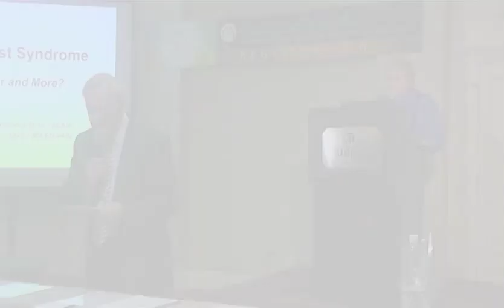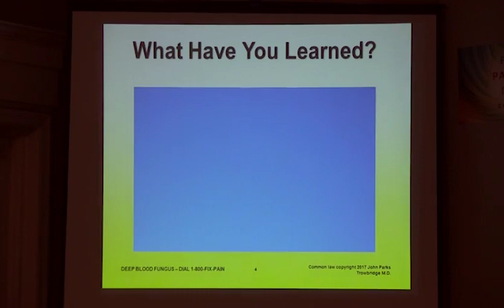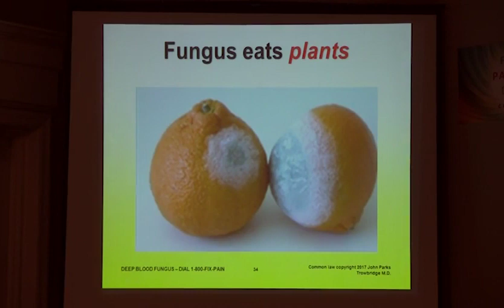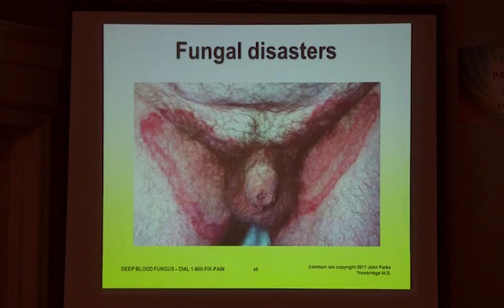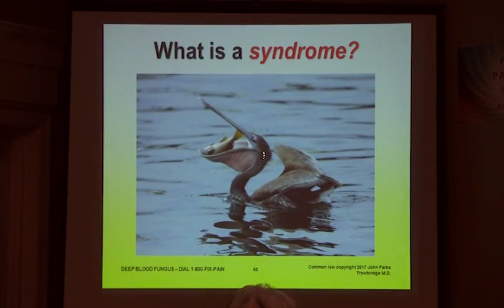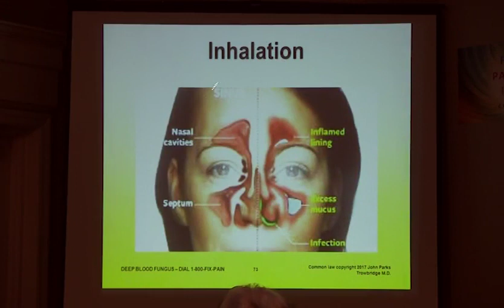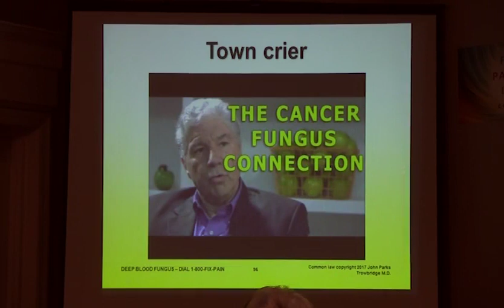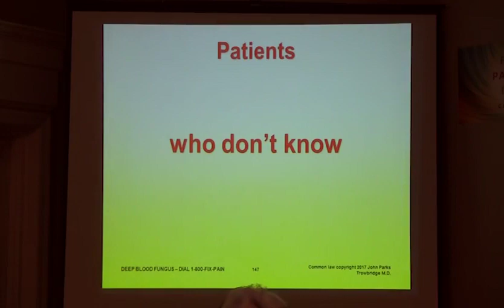Death By Doctor: Can You Blame Those Who Don't Know?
Dr. John Parks Trowbridge, MD presents "Death By Doctor: Can You Blame Those Who Don't Know?" at the 10th International Medical Conference.
Healthchoicesnow.com